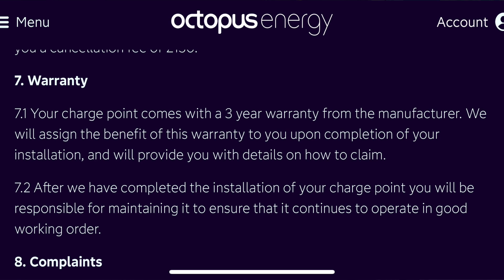EXPOSING National EV Charger warranty Policies That YOU Didn't Know About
In this eye-opening video, we dive deep into the hidden world of national EV charger warranty policies that could save you money and hassle when charging your electric vehicle at home. Are you aware of the potential electrical problems that could arise with your EV charger? Join us as we navigate through the complexities of electric vehicle charging and expose the policies that many consumers overlook. This viral video is packed with essential information for every EV owner, from understanding warranty claims to fault finding with an electric vehicle charging tester. Don’t miss out on this crucial knowledge that could make your EV charging experience smoother and more efficient! Make sure to watch until the end to find out what you truly need for a hassle-free EV charging experience at home.

Join the SOTA Team!!  Click the link below if you would like to support my channel, I have different levels of memberships set up ranging from a kind gesture to one to one help that I can provide you with.

BUY SOTA A COFFEE!!
Thank you for all of your support, I am worn out and I am relying on caffeine at the moment, if you want to support my new addiction, a coffee would be much appreciated and I will love you forever.

LOOPED SUPPLY VIDEO

Link to the Holstery Magnet and other products!!

(PLEASE) :)

WHO AM I:
I'm Adam the electrician based in the south of England (Portsmouth).
I make videos that show my everyday working life installing EV charging points along with other electrical installations hopefully sharing some useful information and tips.

VIDEO LINKS!!!